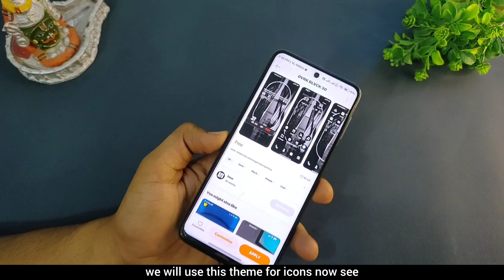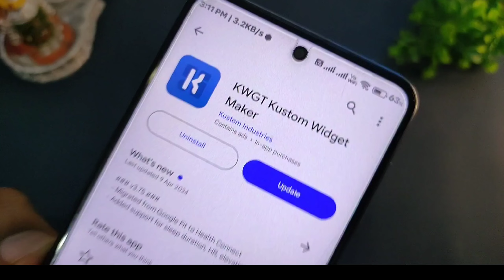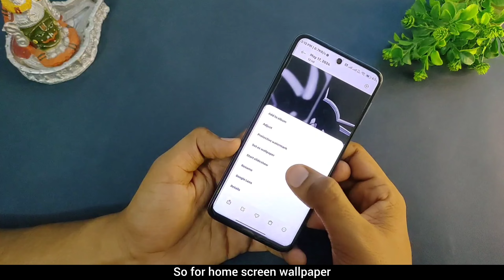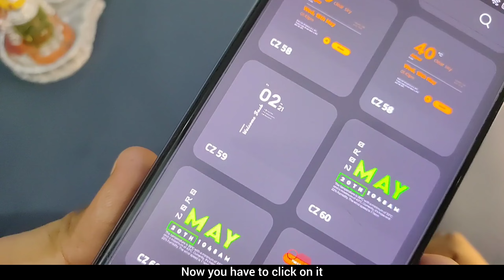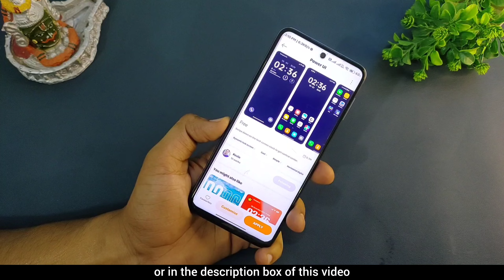Goku Anime Xiaomi Customization ✅ Goku nova launcher setup 2024 🔥 Goku Anime ⚡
Wallpaper Link →

Your Questions →

miui 14
miui themes
miui 14
miui themes
hyperos theme
hyper os
latest miui themes